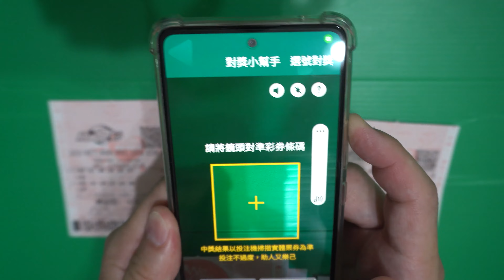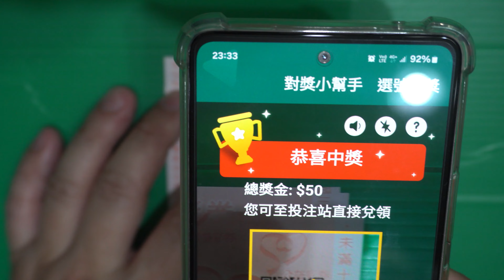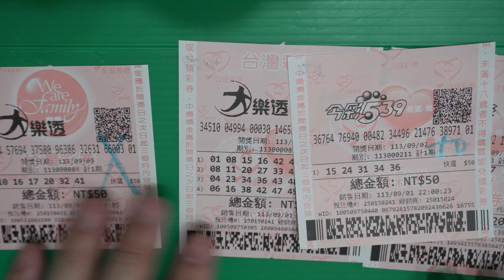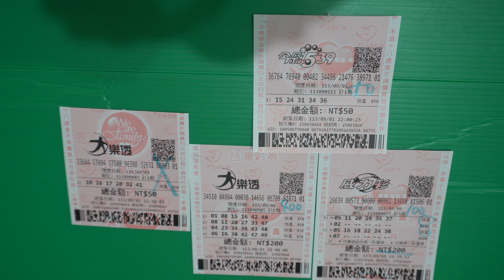[大樂透][威力彩][今彩539] 逛逛彩券行買點彩券。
大樂透
威力彩
今彩539
逛逛彩券行買點彩券。